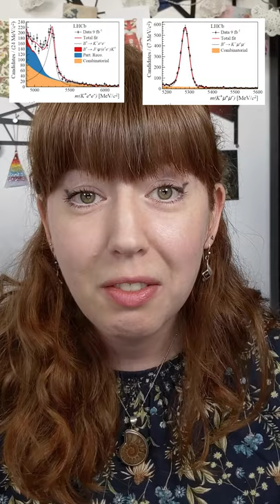Hints of new physics at CERN!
Today the LHCb Experiment at CERN announced new results looking at beauty quarks changing into electrons and muons. Here's a short video explaining why so many physicists are cautiously excited today!